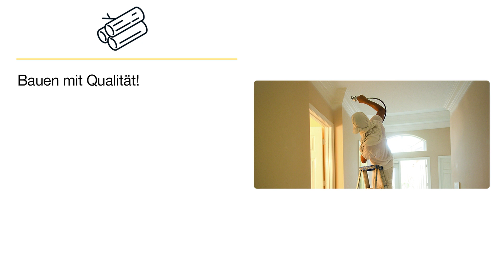Bethscheider W. Baustoffvertrieb GmbH | Baustoffhandel in Illingen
Bethscheider W. Baustoffvertrieb GmbH
Heusweilerstraße 96
66557 Illingen